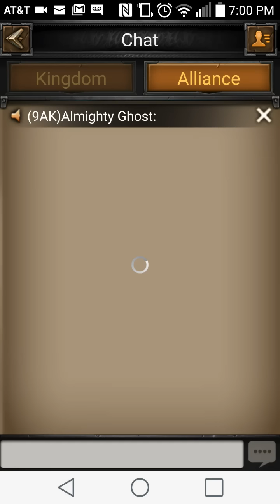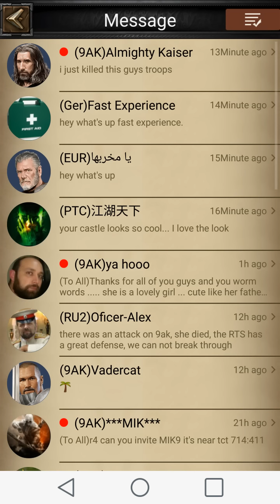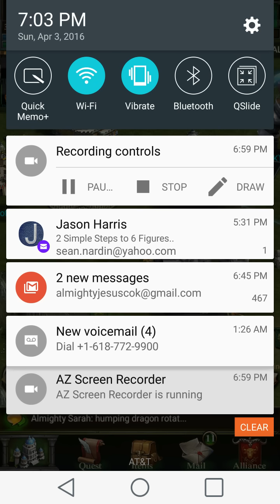Memooo Rallies an 11mer & Sick Looking Dragon & Dark Knight Castle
Hey there...

...I know, sometimes I get into this spurts where i upload like two or three videos in a day. The main reason for that (if you are wondering) it's because I'm free right now lol.

Like I film a ton of videos (usually one or two a day) I just don't upload every single one right away due to me being busy or on the go...

...in the near future, I want to get to uploaded 4 to 6 videos a week (including dragon campaign & ancient battlefield)

Anyways, enough rambling for now...

In this video you're going to see memooo rally a dude with 11m power, a funny looking dragon castle, and some other neat stuff.